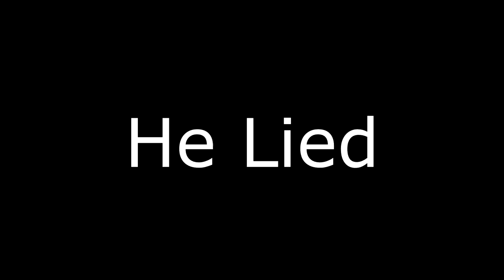i set up nba 2k19 in my jeep and challenged my city to a simple wager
I hooked up my PS4 and set up NBA 2K19 in the back of my Jeep. Let's see if the city of Toronto can beat me in a game... with a likkle incentive.